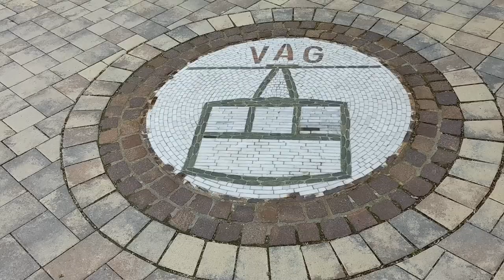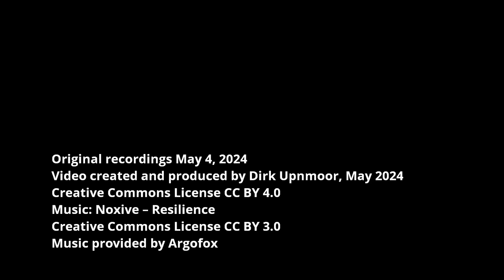Die Schauinslandbahn bei Freiburg im Breisgau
English: see below – Fahrt mit der Schauinslandbahn zur Bergstation, Aussicht von oben – Die Schauinslandbahn liegt südlich von Freiburg im Breisgau. Sie ist die längste Umlaufseilbahn in Deutschland. Umlaufseilbahn bedeutet: Das Zugseil, das die Kabinen zieht, läuft kontinuierlich zwischen Berg- und Talstation um. (Eine andere Bauart ist die Pendelseilbahn, bei der 2 Kabinen durch das Zugseil fest verbunden hin und her pendeln. Beispiele dafür sind die Funivia Malcesine–Monte Baldo in Norditalien oder die Roosevelt Island Tramway in New York, USA.)
Die Strecke der Schauinslandbahn ist rund 3500 m lang. Die Talstation liegt beim Dorf Bohrer in der Nähe der Stadtgrenze von Freiburg auf 474 m Höhe. Die Bergstation liegt 1220 m hoch. Die Schauinslandbahn ging 1930 in Betrieb. Sie ist damit auch die älteste Umlaufseilbahn in Deutschland.
Unterwegs hat die Strecke 7 Stützen und 1 Spannstation. Es gibt 37 Kabinen. Bis zu 700 Personen können pro Stunde und Richtung transportiert werden.
Der Berg Schauinsland ist 1284 m hoch. Von der Bergstation der Seilbahn sind es noch etwa 800 Meter Fußweg zum Gipfel. Bei gutem Wetter hat man hier eine herrliche Aussicht, z. B. auf den Feldberg und auf die Stadt Freiburg.
Wenn man vom Schauinsland nach Freiburg wandert, kann man zuerst auch an mehreren Stellen die Seilbahn sehen.

English subtitles available – Ride with Schauinslandbahn (near Freiburg, Germany) to the upper station, views from above – Schauinslandbahn is located just south of Freiburg im Breisgau (federal state of Baden-Württemberg, Germany). It is the longest gondola lift in Germany. A gondola lift has a hauling cable, pulling the cabins, and it runs continuously between lower and upper station. (This is different from an aerial tramway, where 2 cabins run up and down alternating, coupled by the haulage cable. Examples of aerial tramways are Funivia Malcesine–Monte Baldo in Northern Italy or Roosevelt Island Tramway in New York, USA.)
The route is approx. 3500 meters long. The lower station is located close to the village of Bohrer near the municipality border of Freiburg, at 474 meters of height. The upper station is located 1220 meters above sea level. Operation of Schauinslandbahn started in 1930. So it is also the oldest gondola lift in Germany.
The route has 7 support towers and 1 device providing tension of the cable. There are 37 cabins. Up to 700 persons can be transported per hour and direction.
Schauinsland mountain is 1284 m high. From the upper station of the gondola lift it is approx. 800 meters to walk to the summit. When the weather is fine you have great views
e.g. of Feldberg and of the city of Freiburg.
When you are hiking from Schauinsland to Freiburg you can see the gondola lift several times during the first part of the trail.